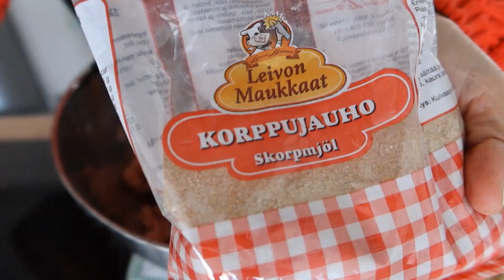แฮมเบอร์เกอร์หมูสูตรหมูนุ่ม(Easy! Pork Burger by siri kokki)Homemade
🍔สูตรหมักเบอเกอร์หมูนุ่ม
ทำได้ 3 ชิ้นใหญ่
ผงกระเทียม 1 ช้อนโต๊ะ
เกร็ดขนมปังป่น 2 ช้อนโต๊ะ
Worcester sauce ซอสเปรี้ยว 1 ช้อนชา
นำ้มันหอย 1 ช้อนโต๊ะ
เกลือ 1/2 ช้อนโต๊ะ ใครชอบเค็มเพิ่มได้ค่ะ
พริกไทย นิดหน่อยตามชอบ
หัวหอมสับละเอียด 100 กรัม ใครชอบใส่ได้นะคะ😋
ชีสวางบนเบอร์เกอร์ ใครชอบอะไรก็ใส่ไปได้เลยค่ะ😋
แตงกวาดอง มะเขือเทศหั่นแว่น ใส่ในเบอร์เกอร์ใครชอบอะไรก็ใส่ไปได้เลยค่ะ😋

🍞🍔สูตรขนมปังเบอร์เกอร์โฮมเมดนุ่มมาก 🌟🌟🌟🌟🌟
แป้งสาลีเอนกประสงค์ 250 กรัม
ยีสต์สด 12.5 กรัม ยีสต์แห้ง 5 กรัม
เข้าอบ 170-180 องศาเซลเซียส 25-30 นาที
ขั้นตอนและวิธีทำอยู่อีกคลิปวีดีโอนะคะ🙏🏼👍🏼😁

Marinated Pork Burger Recipe
Can do 3 large pieces
1 egg
500 grams minced pork
1 tablespoon garlic powder
2 tablespoons bread crumbs
Worcester sauce 1 tsp
1 tablespoon of oystersauce
1/2 tablespoon of salt. Who likes to be more salty can put more!!
A little pepper as you like
100 grams finely chopped onions.
Cheese to put on the burger
Pickled cucumbers, sliced ​​tomatoes 😋

🍞🍔 Homemade burger bread recipe, very soft 🌟🌟🌟🌟🌟
250 grams all purpose flour
40 grams of sugar
12.5 grams fresh yeast, dry 5 grams
5 grams of salt
130 grams of fresh milk
1 egg
40 grams of butter
Bake 170-180 degrees Celsius for 25-30 minutes.
Steps and how to do it  in another video clip 🙏🏼👍🏼😁Please Wait a moment!!